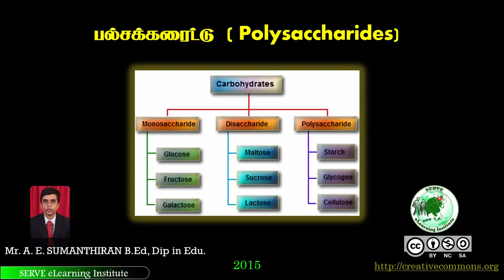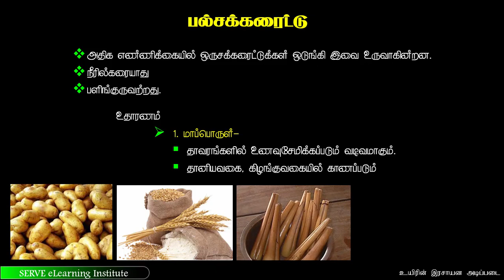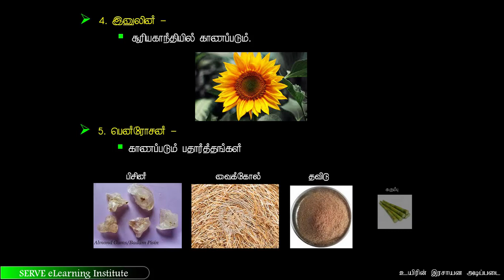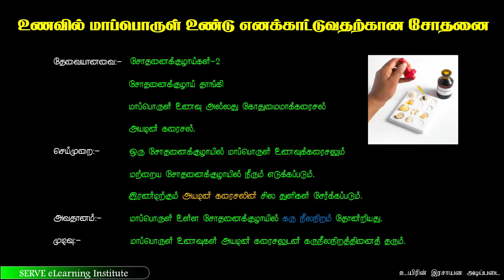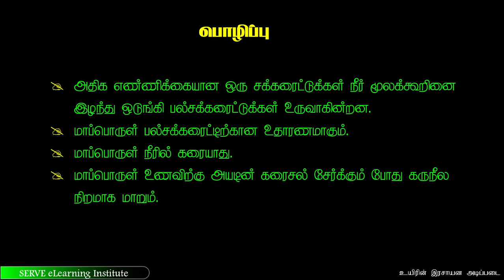Grade-10-Science - 1.1.4 polysaccharide